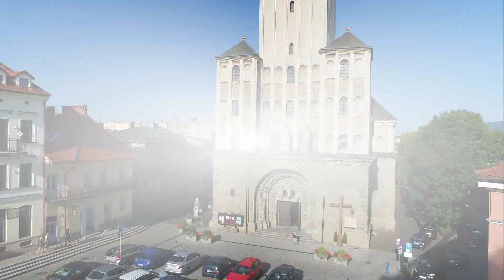Katedra Świętego Mikołaja w Bielsku-Białej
Świątynia należy do najstarszych zabytków miasta.
Kościół św. Mikołaja został konsekrowany w 1447 roku.
W 1992 roku mocą bulli papieża Jana Pawła II „Totus Tuus Poloniae populus” Bielsko-Biała stało się stolicą diecezji, a kościół św. Mikołaja został podniesiony do rangi katedry.